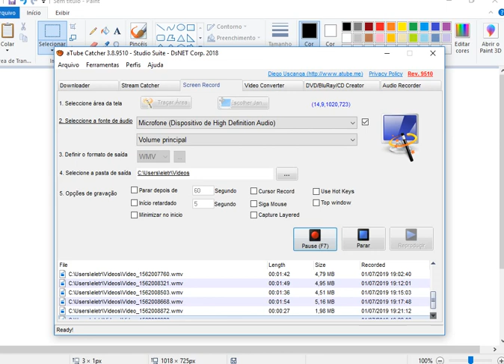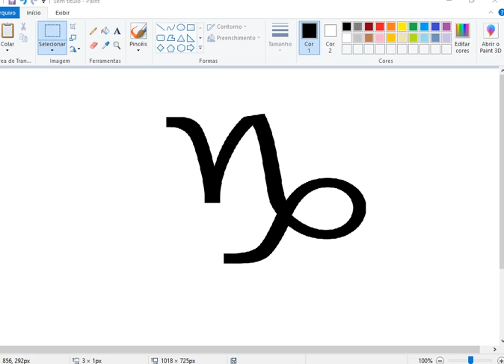previsões para o signo de capricórnio 1 ate 10 de julho 2019 -mago paulo